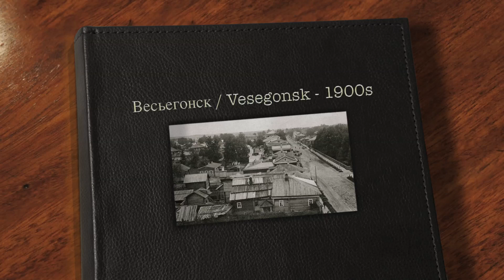Весьегонск / Vesegonsk 1900s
Весьегонск
начала 1900-х

Vesegonsk (Vesyegonsk)
early 1900s

Here I present an album of Pre-revolutionary Russian photographs of the city of Vesegonsk in Tver Province. The historical part of the town has since disappeared under the waters of the Rybinsk Reservoir.